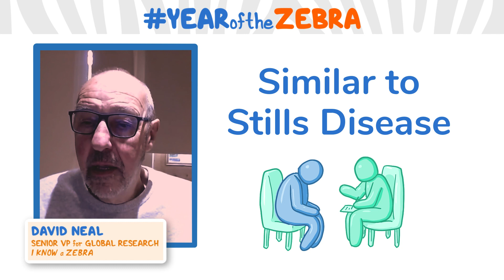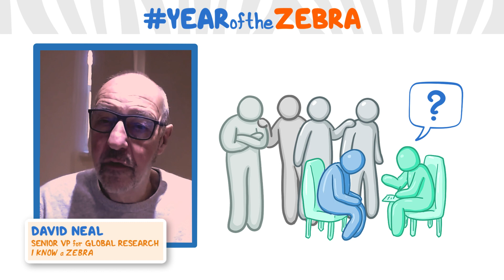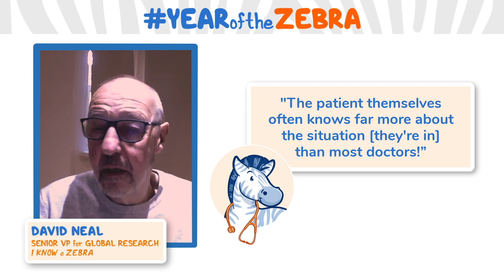I Know a Zebra - Similar to Still disease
Join over 3 million current & future clinicians who learn by Osmosis, and over 130 universities around the world who partner with us to make medical and health education more engaging and efficient. We have unparalleled tools and materials to prepare you to succeed in school, on board exams, and as a future clinician. If you're interested in exploring an institutional partnership, to request a personalized demo.